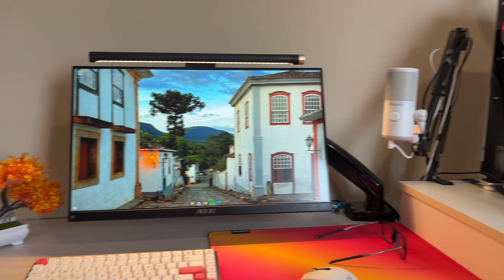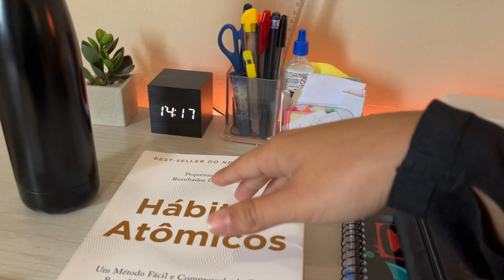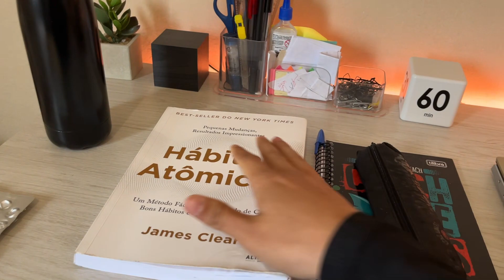SETUP 2023 100% HONESTO + POV COMO É JOGAR NO MEU SETUP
x
Eae clã, beleza?
Nesse vídeo trouxe para vocês MEU SETUP 2023 com um POV de como eu jogo nele!
x
Mouse Razer Orochi V2
Teclado RK84
Headset Wireless Havit FUXI H4
Kz EDX Pro
Microfone Maono DM30
Mic Fifine k669 (melhor CxB)
Webcam AUSDOM AW651
Apoio de pés Acrinil
Plantinhas falsas no AliExpress
Echo dot 3 gen
Garrafinha Camelbak Chute Mag
Monitor Aussie VP249QGR (tá caro n recomendo por esse preço)
Suporte F80N
Lightbar Que controla RGB
Caixa de som Tronsmart Trip
Filtro de linha iClamper
x

MEU ANTIGO MOUSEPAD (MELHOR CONTROL PELO PREÇO): Mousepad Corsair mm350

TECLADO BONITO E BARATO QUE RECOMENDO: REDRAGON FIZZ

MELHOR MIC DO ALIEXPRESS PELO PREÇO

HEADSET
HEADSET QUE RECOMENDO AQUI NO BR
MELHOR CANCELAMENTE DE RUIDO PELO PREÇO: Anker Q30

IN EAR
MEU IN EAR: Kz EDX Pro
IN EARS QUE RECOMENDO: Moondrop CHU CCA CRA

OUTROS PERIFÉRICOS
MEU FILTRO DE LINHA (MELHOR DO MERCADO): Filtro de linha iClamper
LAMPADA WIFI POSITIVO RGB
Mouse bungee equivalente

Havit h2008D

x
Meu PC:
- Ryzen 5 5600x
- B450m Steel Legend
- 2x8GB Gloway 3200mhz
- RTX 2060 ZOTAC
- SSD NVME Kingspec 512gb
- 1 SSD 240gb Kingston
- 2 HDs 1tb 7200rpm
x
00:00 - Intro
00:29 - Visão Geral
00:57 - Mesa
01:35 - Cadeira
01:57 - Suporte de Pés
02:16 - Alexa controla TUDO!
03:05 - Pc gamer
04:10 - Periféricos da mesa
11:31 - Monitor
12:09 - Demais equipamentos
17:35 - Cable Management
18:33 - Gaveteiro
20:13 - EI ME ASSISTE AQUI PFV ;-;
21:39 - POV como é jogar no meu setup